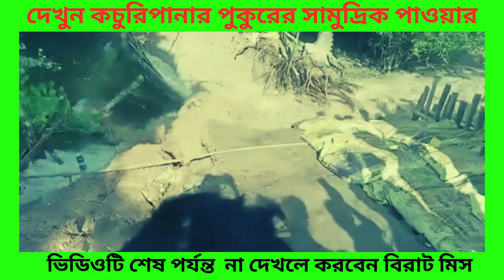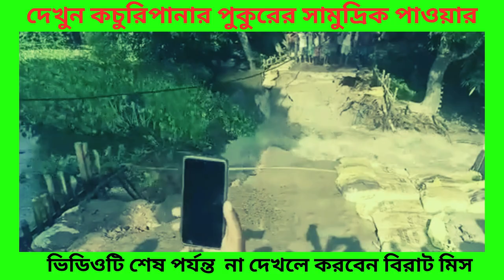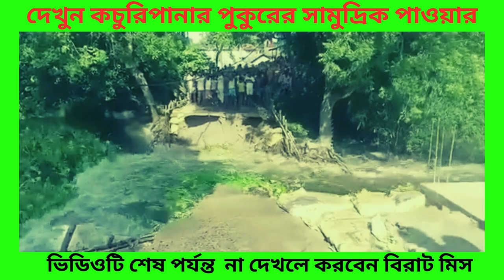দেখুন কচুরি পানা পুকুরের সামুদ্রিক পাওয়ার I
how to grow in life
improve yourself
মোটিভেশন ভিডিও
মোটিভেশনাল ভিডিও
অনুপ্রেরণা মূলক ভিডিও